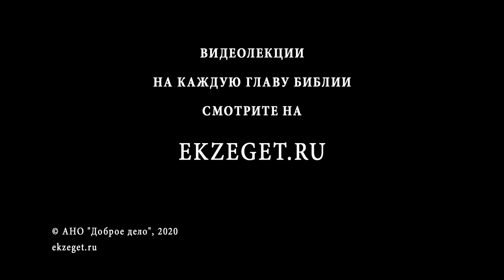Элои! Элои! Ламма савахфани (Марк 15:34) Протоиерей Дмитрий Сизоненко. Толкование Нового Завета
В сегодняшнем видео с Протоиереем Дмитрием Сизоненко рассуждаем на тему трудных мест в Библии, говорим о фразе "Элои! Элои! Ламма савахфани?", из Евангелия от Марка 15 глава 34 стих и касаемся следующих тем:

🔸О смысле последних слов в Евангелии от Марка
🔸О том, что Господь часто задает вопросы в Евангелии
🔸О том, что все эти вопросы требуют от отвечающих мужества и веры
🔸Об одном вопросе, который отличается от остальных
🔸О вопросе к Богу Отцу
🔸О том, что это цитата из Ветхого Завета
🔸О 22-ом псалме
🔸О двух прочтениях этого момента
🔸О Гефсиманской молитве
🔸О глубинном смысле Страстей Христовых
🔸Об испытаниях для нашей веры
🔸О ключе к Евангелию от Марка
🔸О возможности двойного прочтения Евангелия от Марка
🔸О лейб-мотиве Евангелия
🔸Об эпизоде распятия
🔸Об образе тьмы в Евангелии от Марка
🔸О моменте Теофании
🔸О реакции толпы на слова Иисуса Христа
🔸О Пророке Илие
🔸О том, что вера это не теоретический вопрос, а практический
🔸О самом важном в Евангелии
🔸О болезнях и исцелении